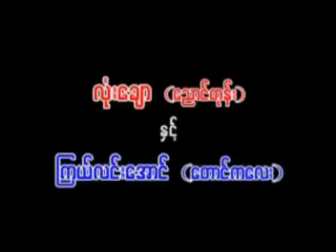Lone Chaw vs. Star Aung, Myanmar Lethwei, Part 2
Myanmar traditional kickboxing.